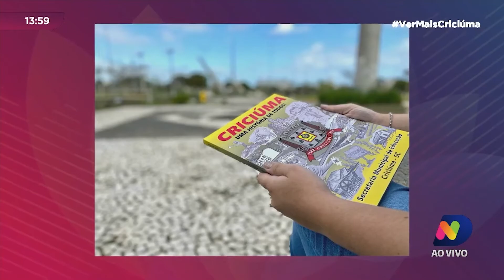Pesquisadores lançam livro "Criciúma, uma história para todos"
Obra foi feita por pesquisadores da Secretaria Municipal de Educação. O lançamento já foi feito e, agora, os exemplares serão distribuídos para as escolas municipais de educação básica. Segundo a gerente pedagógica Silvana Bento, o livro é um material lúdico e pedagógico.